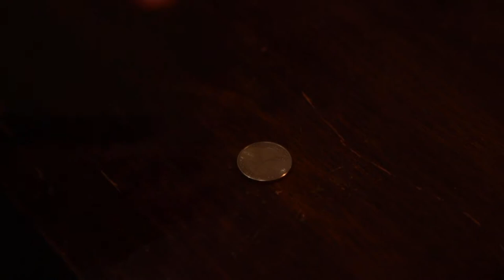Acting Reel for Jamison Sevits (2019)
Clips from 3 different scenes

roles of:

Anton Chigurh in No Country for Old Men by The Coen Brothers
Edwin in Edwin by Josh Wynters
Tom in Meet Tom by Shonnah McNeal